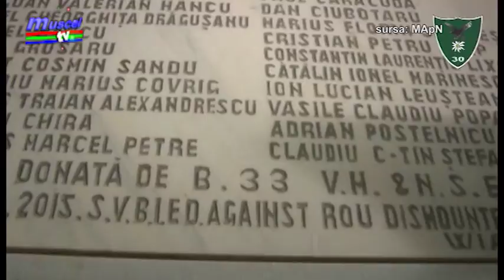jurnal 27 04 2018 vanatori de munte afganistan ziua veteranilor de razboi ela ionascu